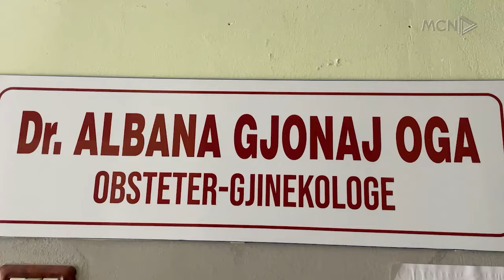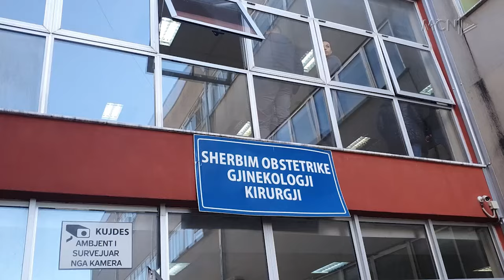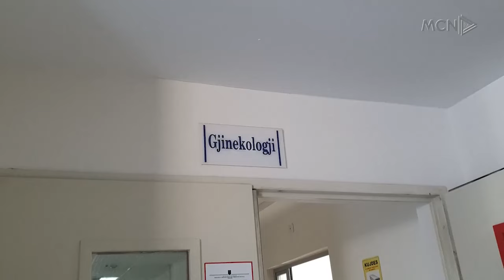Abortet, shkak ekonomia dhe karriera / Mjekja: Kryhet edhe nga vajzat që nuk kanë mbështetje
Kryerja e një aborti në Elbasan, sipas bluzave të bardha janë vështirësitë ekonomike të çiftit por dhe dëshira për të bërë një karrierë. Gjithashtu, mjekja Albana  Gjonaj thotë se ka edhe raste kur një vajzë shkon drejt kryerjes së abortit, për shkak se nuk ka një lidhje të konsoliduar.